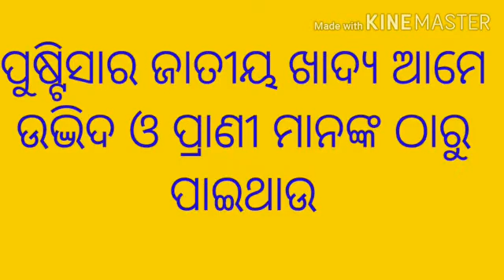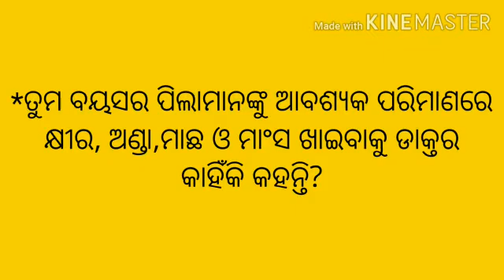Class-4 Science our foods_protein ଶ୍ରେଣୀ-ଚତୁର୍ଥ-ବିଜ୍ଞାନ-ଆମ ଖାଦ୍ୟ ପୃଷ୍ଟିସାର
ଶ୍ରେଣୀ-ଚତୁର୍ଥ-ବିଜ୍ଞାନ-ଆମ ଖାଦ୍ୟ-ପୃଷ୍ଟିସାର